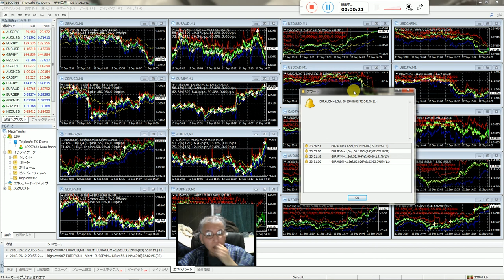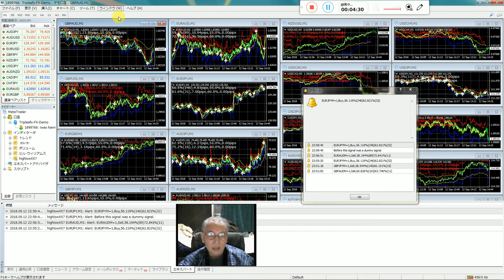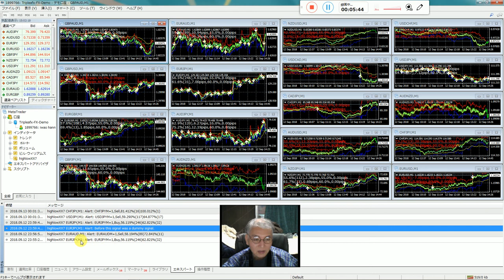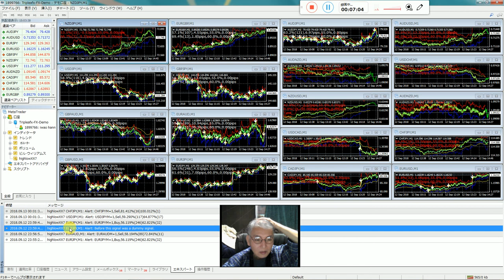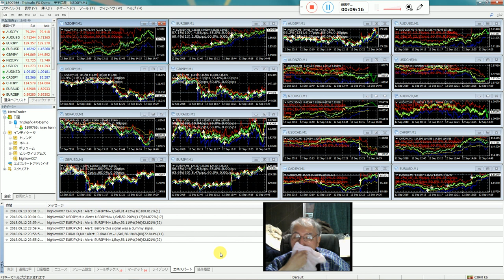バイナリーオプションのサンプル版はライブ投資出来ないようにランダムで偽装シグナルを間に出します。